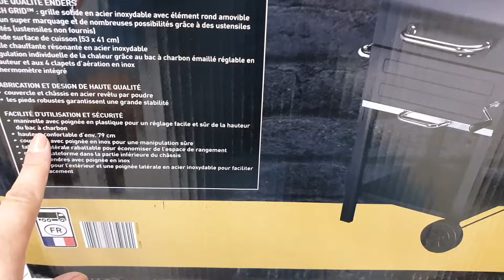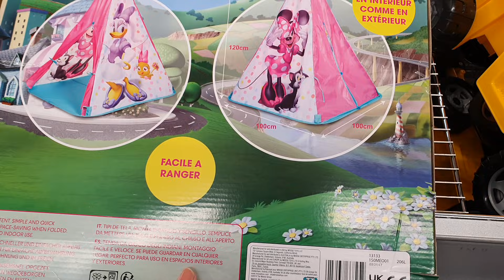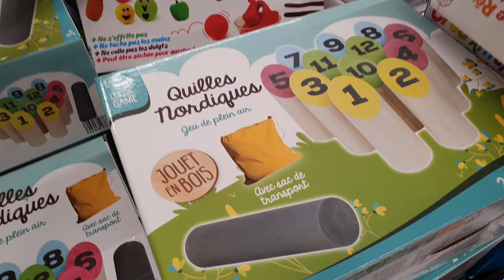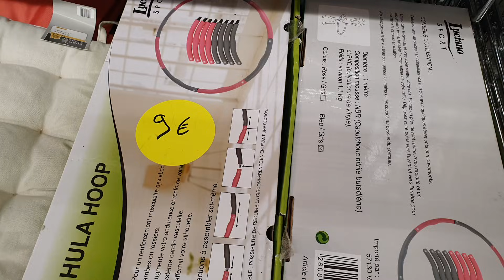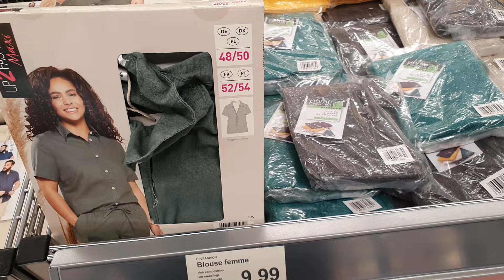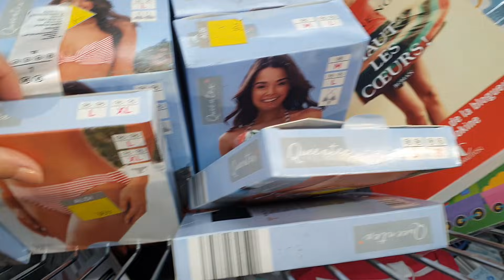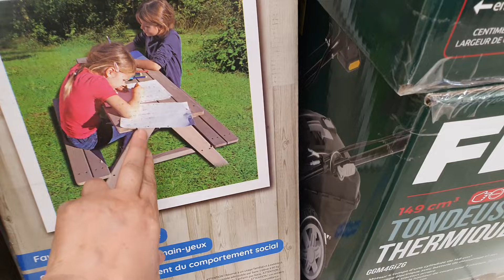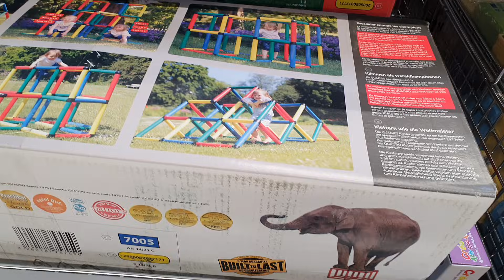ARRIVAGE ALDI - 28 JUIN 2021 - Mes secrets de nana Razika